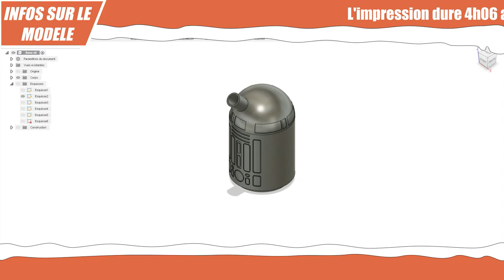🎄 impression 3D Noël : 🎁Calendrier de l'avent : R2D2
Ce modèle de décoration de sapin pour Noël en forme de  R2D2 s’imprime facilement en 4h06. (détail dans la pages Thingiverse, liens plus bas dans cette description)